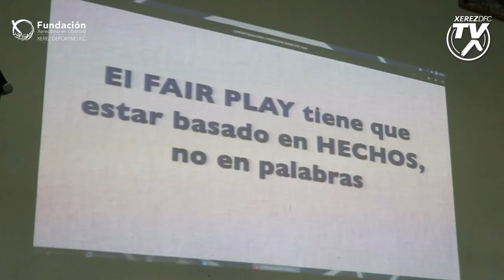Visita al Colegio Lora Tamayo